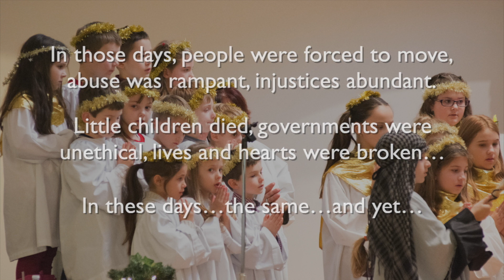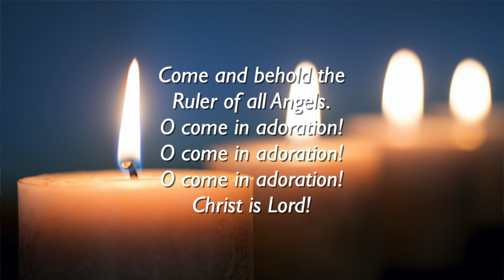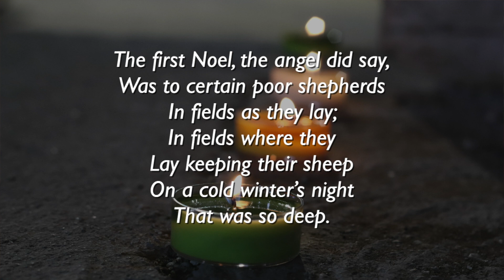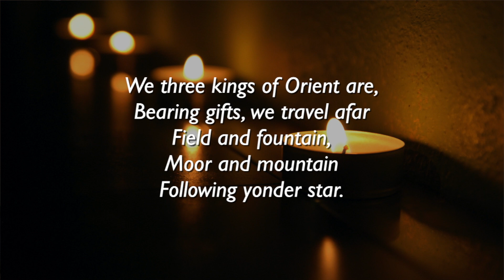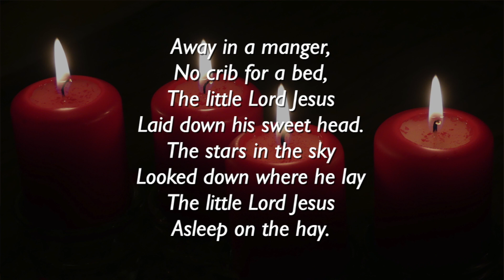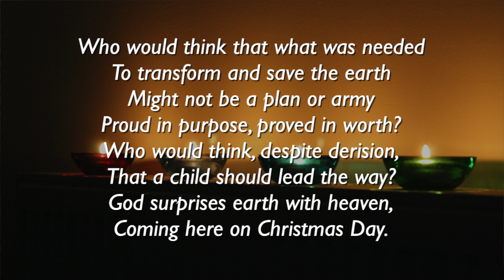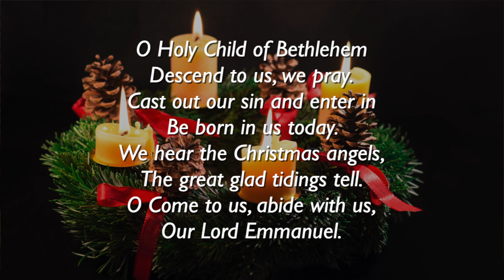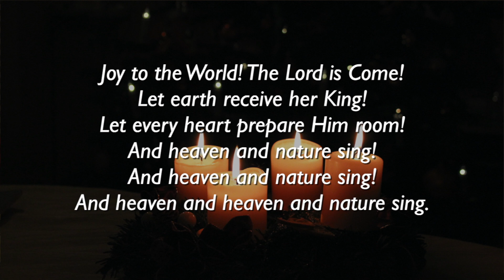SCC-UCC Service - Advent IV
Seekonk Congregational Church, UCC worship service for the fourth Sunday of Advent, December 20, 2020.